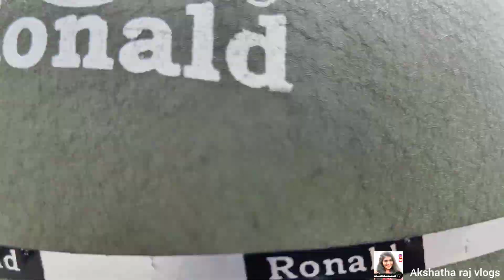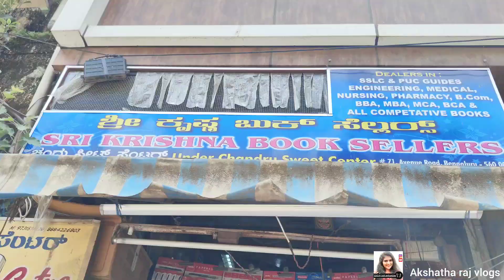buying book for pgcet exam in avenue road 🛣️ worst road in market😮‍💨@AKSHATHA_RAJ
name:-shiva book centre
address:- #71/2 , avenue road , opposite to union of India.. banglore 560002